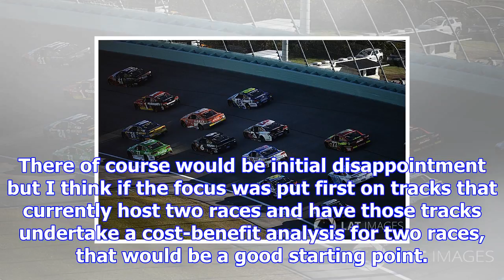Nascar mailbag - should nascar consider shrinking the schedule?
He does. Dale has an admitted aversion to jewelry, but he now has started wearing Qalo rings, popula...